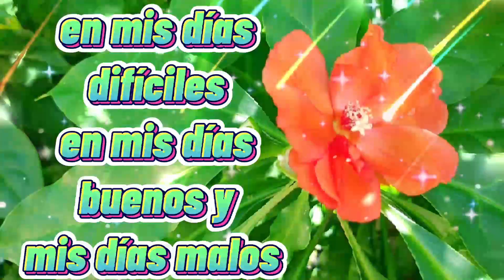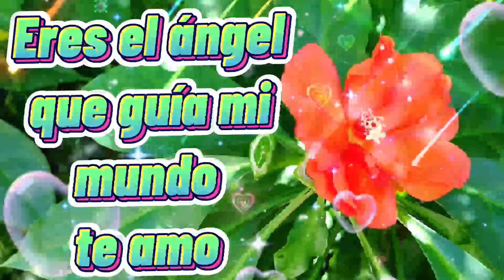🥰 Eres tú el ángel 😇 de mi vida Poema de amor 🌹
mi amor quiero compartir mi vida a tu lado completamente a mi amor es tuyo bebe eres mi vida entera eres especial mi amor por ti es verdadero jamás me dejes de amar